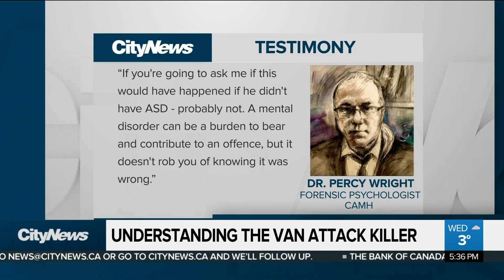Understanding van attack killer's motives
If Alek Minassian didn’t have Autism Spectrum Disorder, would he have carried out the Toronto Van attack? Straight ahead one doctor answers that polarizing question.